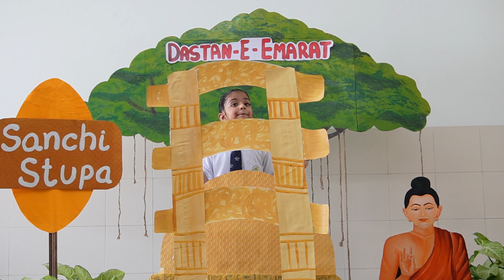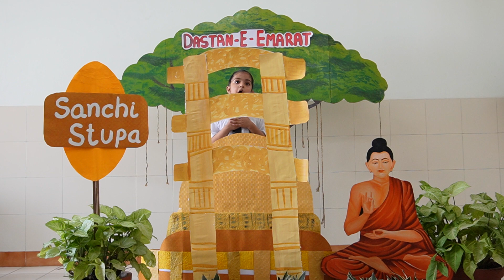Japseerat Kaur, Class - I A, Dastan - e - Emarat, BBPS Ludhiana